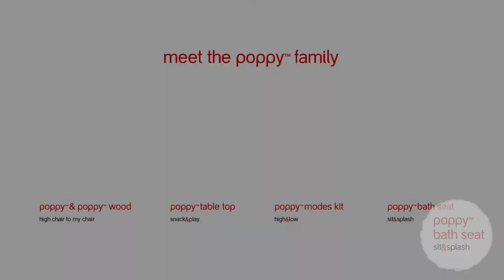meet the poppy™ family - high chair, table top, modes kit, bath | phil&teds®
Meet the all new poppy™ high chair range of feeding products.
Take the fuss out of meal times! Award winning portable high chairs for your baby. Easy clean, lightweight, safe and secure.

Introducing our new poppy™ bath seat for baby   |   bath
the splishy & splashy part of your parenting day just got a whole lot easier with poppy™ bath seat! Built on our award-winning poppy™ high chair design, the poppy™ bath seat offers the same ease & functionality with its hygienic, fast drying seat, and has the addition of the super easy, super sucky suction cups that keep your baby safe during bath time!

🛒  PUSH
inline® buggies and compact strollers

😴  SLEEP
portacots & baby bassinets - rest assured!
versatile portacots, travel cots and baby bassinets for travel with baby.

🍼  FEED
high chairs for home & away

🛁  BATH
safe&supportive bath seat

🎒 CARRY
child & baby backpack carriers

🚓  DRIVE
car seats and adaptor travel systems

🌈 ADAPT ☀️🌧️ ☂️
accessories to pimp your ride